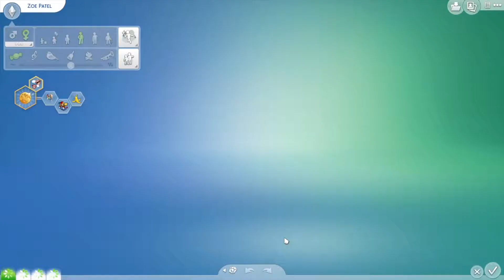Sims 4 | Sullivan Family | Episode 1